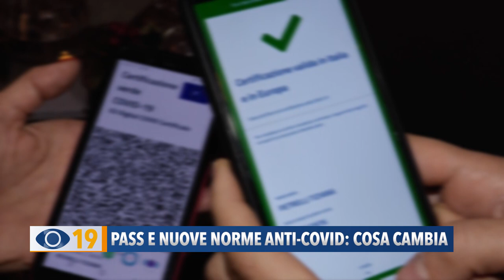Pass e nuove norme Anti Covid: cosa cambia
In Italia cambiano le norme anti Covid. Da venerdì si va verso un ritorno alla normalità dopo due anni di pandemia. Ecco cosa cambia e quali sono le nuove regole.